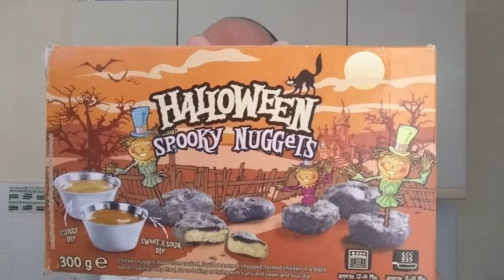Lidl Halloween Spooky Nuggets In Black Batter With Curry And Sweet & Sour Dips ~ Food Review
Lidl Halloween Spooky Nuggets In Black Batter With Curry And Sweet & Sour Dips £1.99
As soon as I saw these I had to get them, let's find out how spooky they really are.